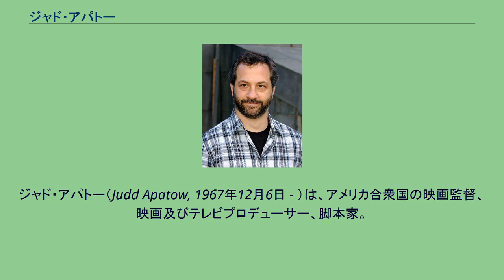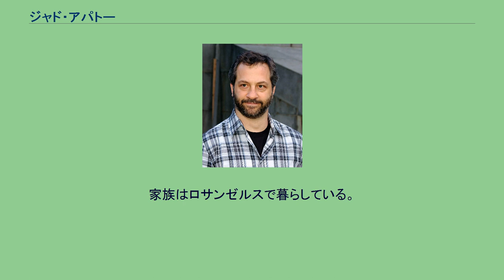ジャド・アパトー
ジャド・アパトー（Judd Apatow, 1967年12月6日 - ）は、アメリカ合衆国の映画監督、映画及びテレビプロデューサー、脚本家。
ニューヨーク州ショセット出身。
両親はユダヤ系で、父親は不動産開発業者、母親はサウサンプトンのコメディクラブで働いていた。
兄（ロバート）と妹（ミア）がいる。
12歳の時に両親が離婚。
17歳の時にスタンダップ・コメディアンとしてキャリアをスタートさせる。
高校卒業後、南カリフォルニア大学に進学し、ロサンゼルスに移る。
この時のルームメイトはアダム・サンドラーだった。
コメディアンとして成功せず、テレビの脚本を手掛けるようになる。
ベン・スティラーの『The Ben Stiller Show』やギャリー・シャンドリングの『The Larry Sanders Show』、『フリークス学園』で批評家から高い評価を得た。
映画でも『俺たちニュースキャスター』や『ディック&ジェーン 復讐は最高!』などの製作・脚本を手掛け、2005年にスティーヴ・カレル主演の『40歳の童貞男』で映画監督デビューを果たす。
同作品が1億ドルを超えるヒットとなり、全米脚本家組合賞オリジナル脚本賞にもノミネートされ、放送映画批評家協会賞コメディ部門を受賞。
1997年に女優のレスリー・マンと結婚。
妻と二人の娘（アイリス、モード）はアパトーの作品にも出演している。
家族はロサンゼルスで暮らしている。